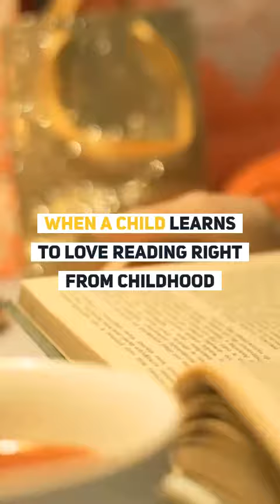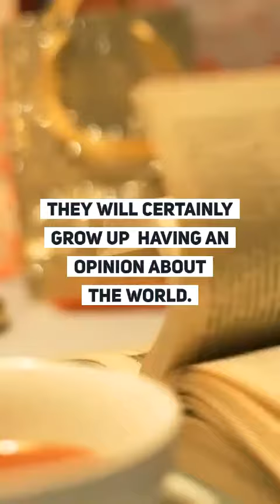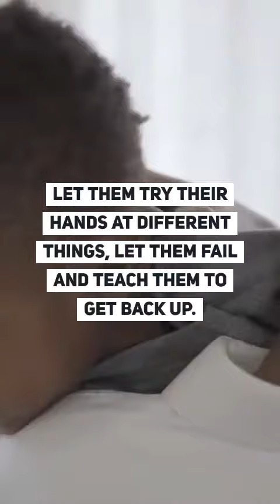10 ways to raise successful children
Raising successful children is something all parents desire. Here is a list of some tips that are helpful for parents when it comes to raising children.